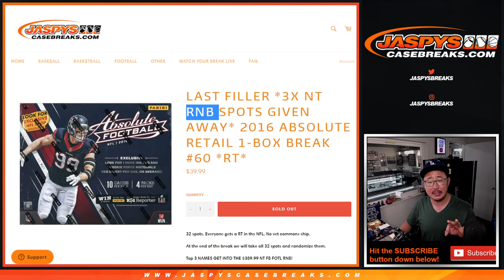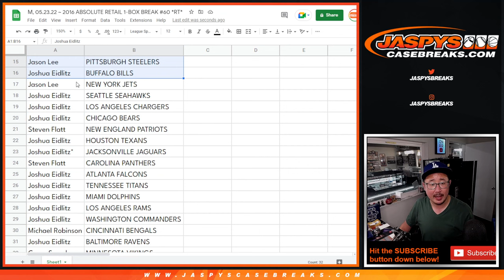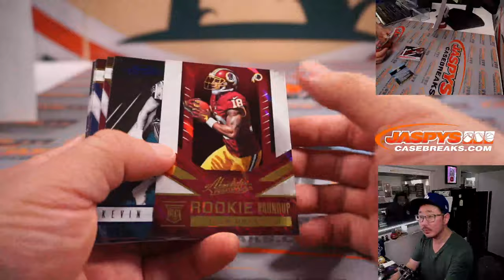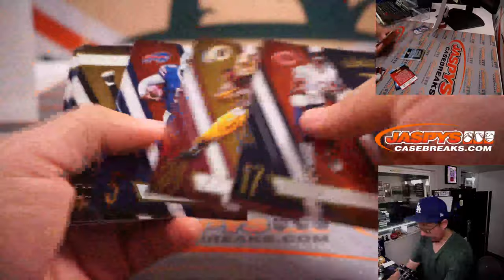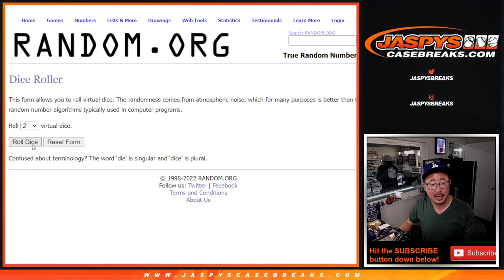M, 05.23.22 ~ 2016 ABSOLUTE RETAIL 1-BOX BREAK #60 *RT*